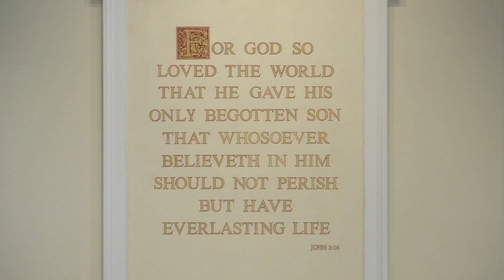CPC Worship 230212-1100 February 12, 2023 11:00am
CPC Worship Service Livestream  2/12/2023 11:00am (r)

Visiting with us?

- Choral Introit (“Celtic Praise (Crown Him Lord of All)”): Words by Edward Perronet (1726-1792), alt. Tune LAND OF REST, an American Folk Hymn, arr. by Faye López — © 2023 Lorenz Publishing Co., a division of The Lorenz Corp. Reprinted and streamed with permission under One License A-707330 (song #1244353).
- Corporate Confession of Sin: From the September 8, 2023, order of service of Independent
Presbyterian Church of Memphis, Tennessee.